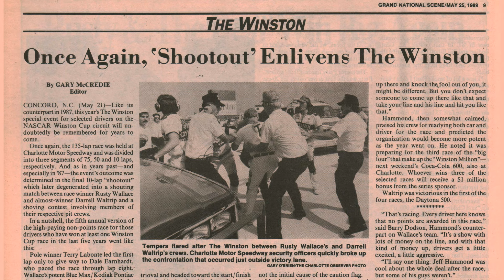1989 The Winston FIGHT!!!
It goes without saying that Darrell Waltrip was not happy with Rusty Wallace after the 1989 edition of The Winston all-star race, but at least they didn't come to blows after all was said and done.

The same could NOT be said for their crews.

NOTE: This show is not associated in any way with American City Business Journals, owner of the Scene brand.

Be sure to check out the latest and greatest stories from the world of NASCAR at dailydownforce.com!

Interested in The Scene Vault Podcast T-shirts? Check out thescenevault.com and click on SHOP to see what we have available!